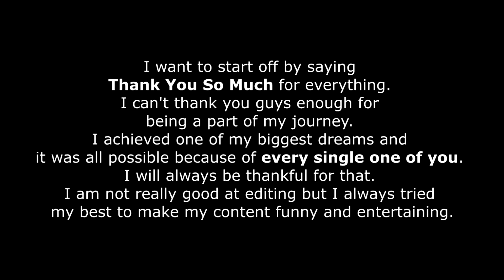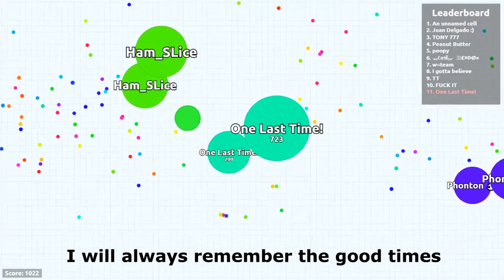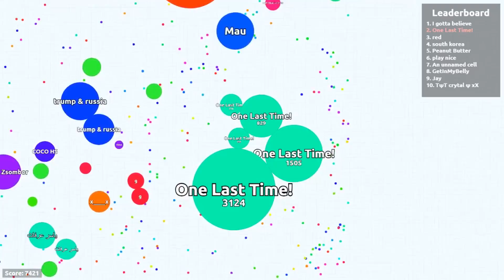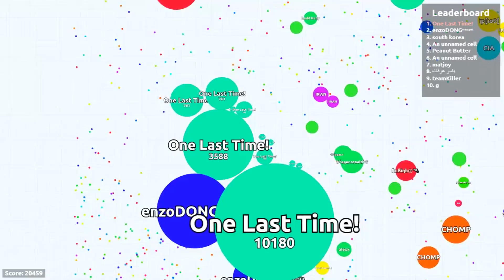My Last Agar.io Video!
This is my last agar.io video. I am no longer going to upload agar.io on my channel because I don't find the game fun to play.

I want to start off by saying Thank You So Much for everything. I can't thank you guys enough for being a part of my journey. I achieved one of my biggest dreams and it was all possible because of every single one of you. I will always be thankful for that. I am not really good at editing but I always tried my best to make my content funny and entertaining.

I'm sorry..I hope you guys understand and support my decision.

I do not own or claim rights of any of the songs used in this video. All Credits to the respected artist(s) of the track(s).

If you want me to remove any music, please message on youtube or twitter or my gmail.